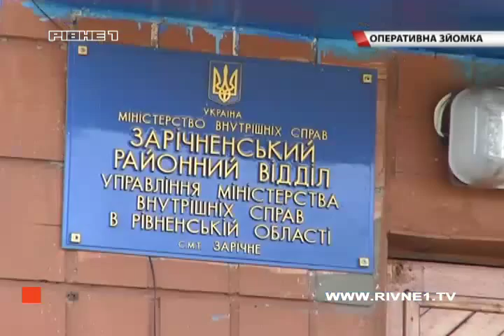У Сарнах зять зарізав тещу